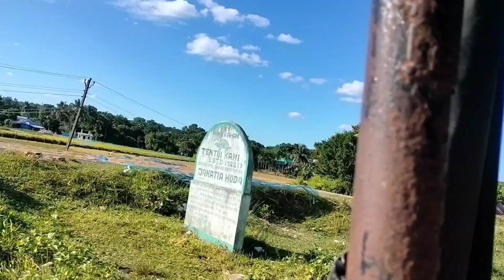same destination but went separately